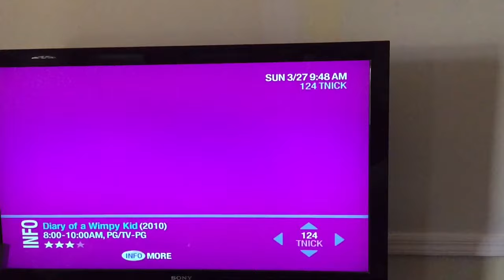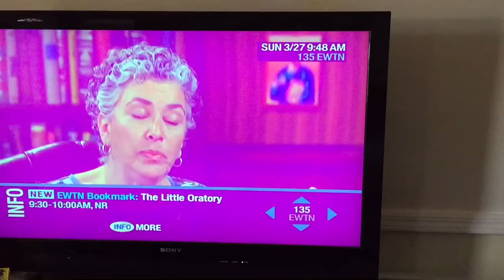How to Fix a Pink Screen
If your television screen is purple or pink on every channel, just turn it off for a few minutes and it might reset.  Pastel television on a flat screen tv fix DIY.